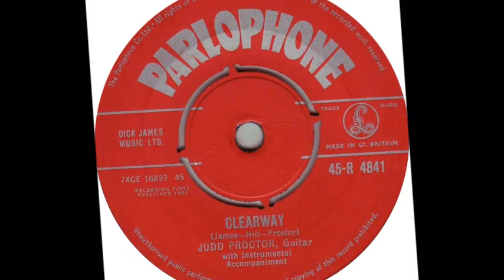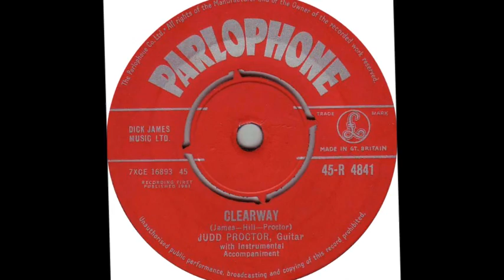Judd Proctor - Clearway 1961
Judd Proctor, from Doncaster originally played plectrum banjo but switched to acoustic guitar at 14, played gigs with local bands and won a regional Melody Maker contest with The Zetland Players.  played in Les Evans rehearsal band and took lessons from Ike Isaacs.  After demobilisation he did his first professional work with Peter Fielding at Nottingham Palais.  Played summer seasons with various bands then then moved to London.